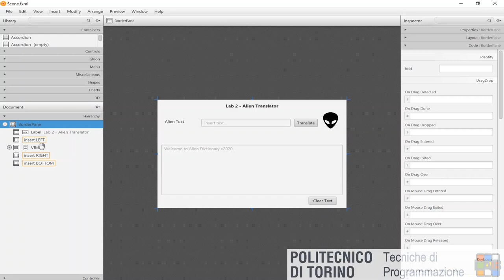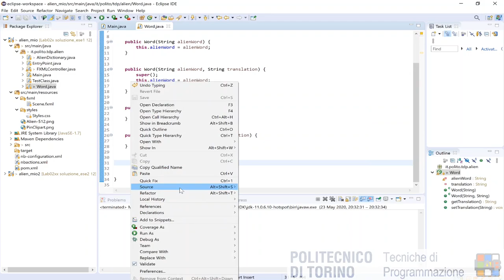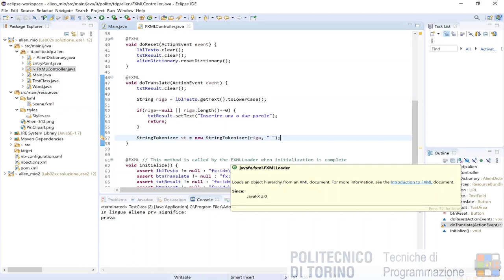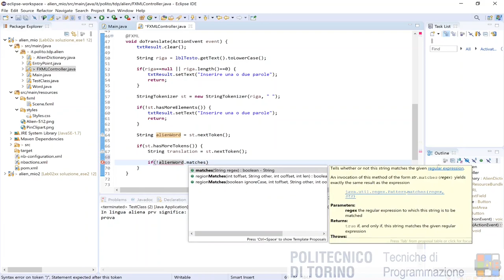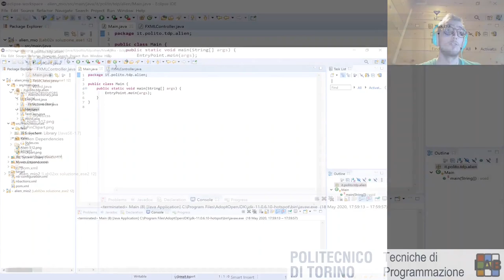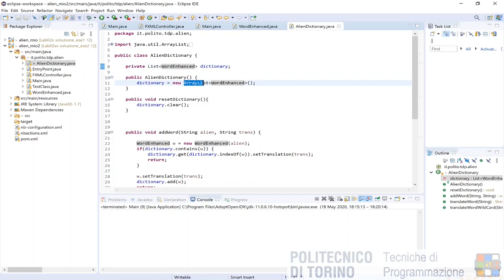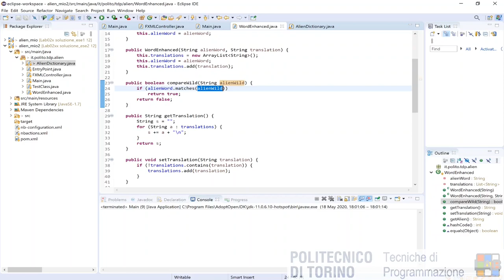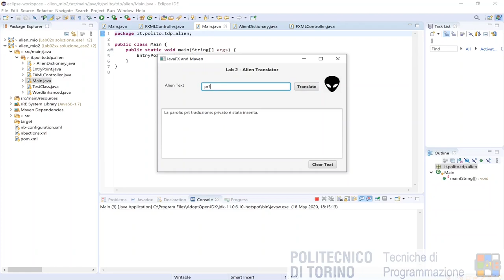TdP-Lab-02: Soluzione Laboratorio 2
Soluzione proposta al Laboratorio n. 5

Nota: il filmato è stato realizzato nell'anno 2019/2020, grazie allo studente collaboratore assegnato al corso, Philippe Bich.